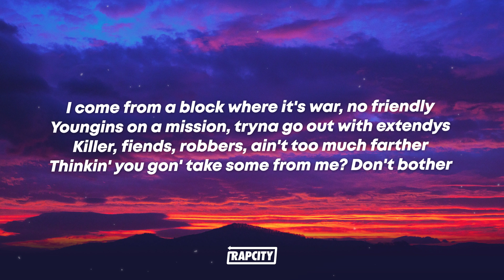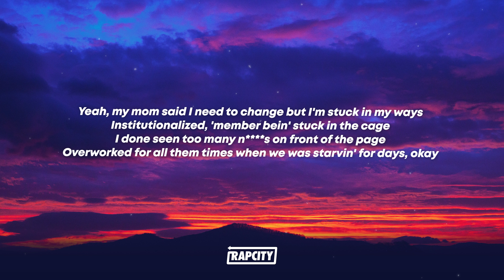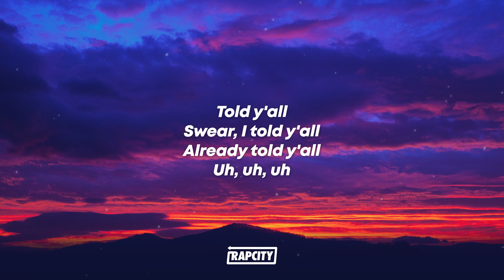Lil Tjay - Told Ya (Lyrics)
🎵 Lyrics:

Told y'all n*ggas a million times, "I'm gon' make it"
Pull up, Bentley truck and it's mine, it's not basic
Hoes see the jewelry, it shine, and get naked
How you say you true to your grind with no patience?
Demons really stuck on my mind, that's what I'm facin'
I know that I'm one of a kind, no correlation
Money comin' in, I made some millies, now they hatin'
Honestly, I'm takin my time, these n*ggas racin'
I'm pacin', Tjay name in every conversation
Told 'em, "I'ma be here for a while," that's confirmation
I ain't drop no music in a while, but I been chasin'
I've been tryna hide the demon in me, tired of fakin'

[Verse 1]
At least I get to go out like a real one
Took so many losses on my life, I wanna kill some
I can't even cap to y'all, like I don't even feel none
Pain got the pills numb, KD, that's my real son
I come from a block where it's war, no friendly
Youngins on a mission, tryna go out with extendys
Killer, fiends, robbers, ain't too much farther
Thinkin' you gon' take some from me? Don't bother
Yeah, my mom said I need to change but I'm stuck in my ways
Institutionalized, 'member bein' stuck in the cage
I done seen too many n*ggas on front of the page
Overworked for all them times when we was starvin' for days
Okay

[Chorus]
I'm—

[Verse 2]
Grrt, bop, bop
Youngins gettin' whacked in the streets, them mamas cryin'
Lucky boy, my story unique and I ain't lyin'
So I flex it and sleep for them times we ain't had none
Trench Kid from the mud, felt I had to rob
Trenches was a dub, had to run it up
I'm from the bottom, so I think I'm above
Just wanna thank my supporters, my family, those I love
On me, everything that's goin' on, any chance I'm goin' wrong
A lot of pressure's on my shoulder, I can't sleep, back pains, OD
I'm pushin' doley, they can't hold me
N*ggas hate, but they don't know me
On the road to the riches, I know I'm good if they listen
And when I go, I wanna die a legend like I'm Kobe
I'm so grateful my accomplice mention everything to me
I'm so grateful for the better life a n*gga got to see
I'm so grateful out them trenches, shit weren't who I'm 'posed to be
It's so crazy how out of everybody, God been blessin' me

[Outro]
Ooh, oh
Ooh, ooh, oh
Ooh, ooh, ooh, told y'all
Swear, I told y'all
Already told y'all